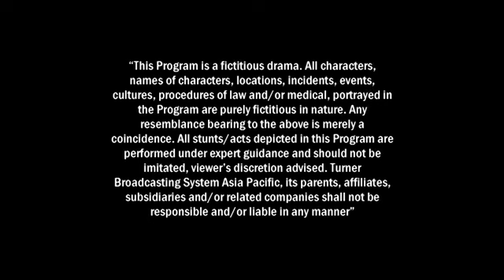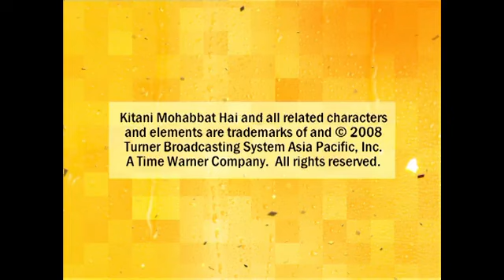Kitni Mohabbat Hai | Full Episode 22 | New Tv Show Kritika Kamra and Karan Kundra | Dangal TV